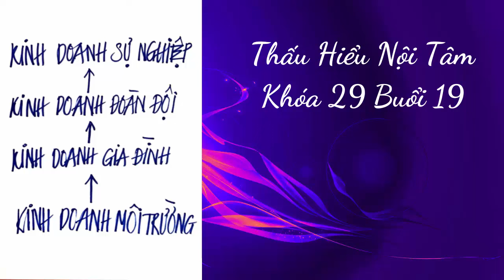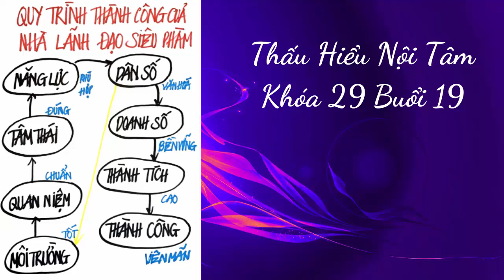Thấu Hiểu Nội Tâm Khóa 29 Buổi 19 - Thấu Hiểu Nội Tâm, Kiến Tạo An Vui